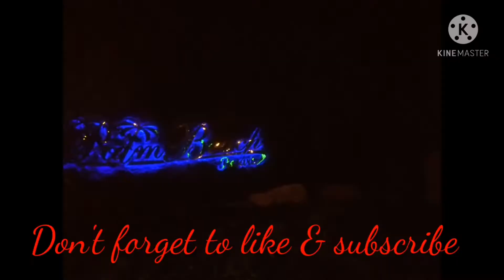middle east beach after lockdown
Dammam beach, pag tapos NG pandemic